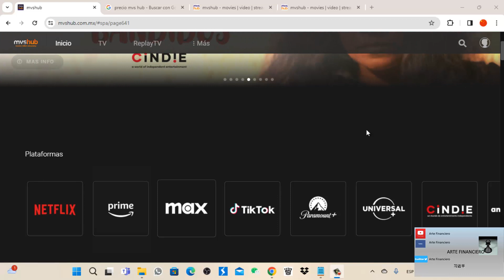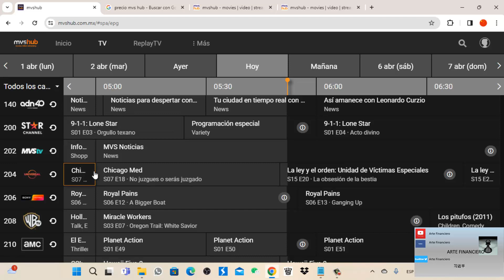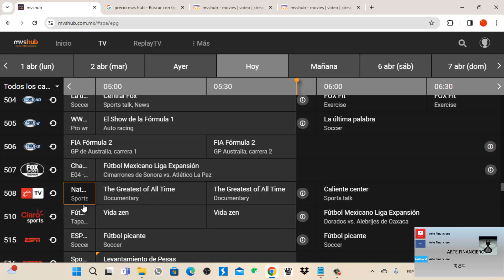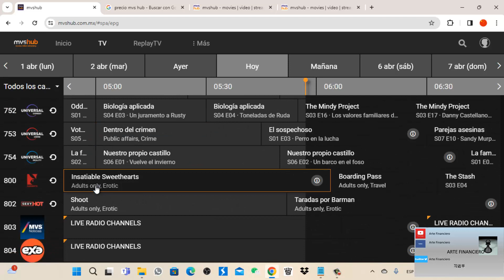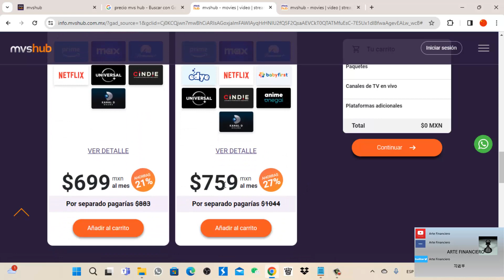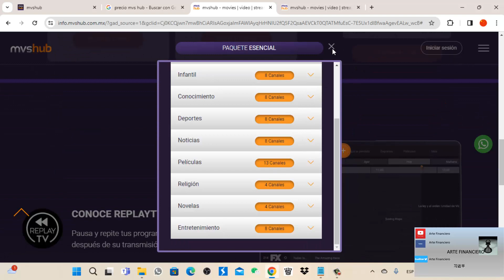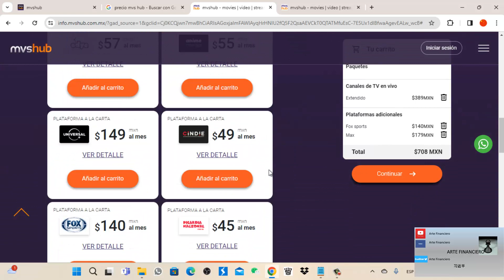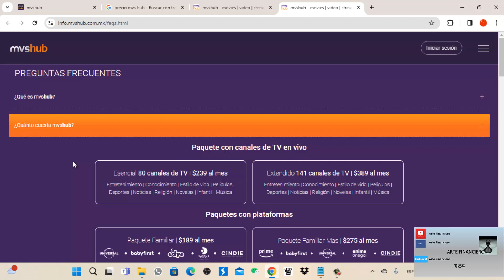"Explorando el Universo Cinematográfico: Canales y Aplicaciones de Películas en MVS Hub"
Visitas Nuestra Pagina de Internet
Foro